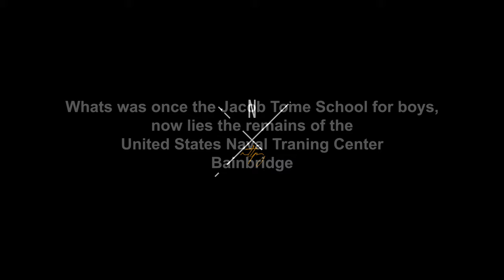USNTC Bainbridge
Nestled atop a small hill just down in Port Deposit Maryland lies the ruins of the former Jacob Tome School for Boys. Later in it's history it was purchased by the US Navy and was turned into a training facility. Over 200,000 personnel were trained at this facility during WWII